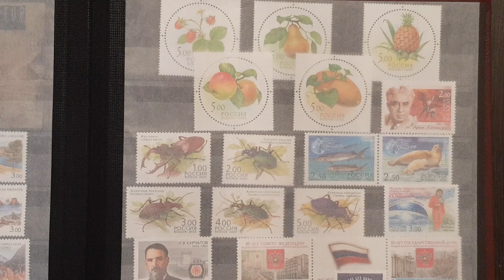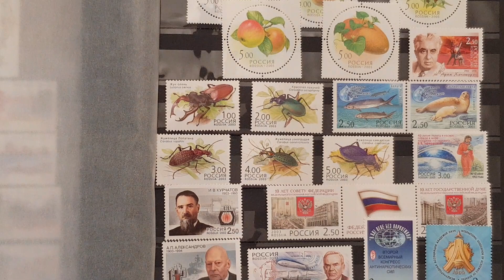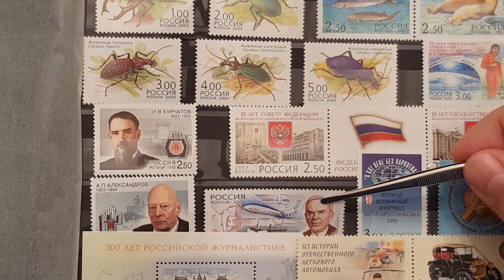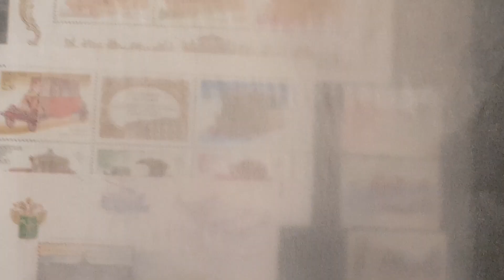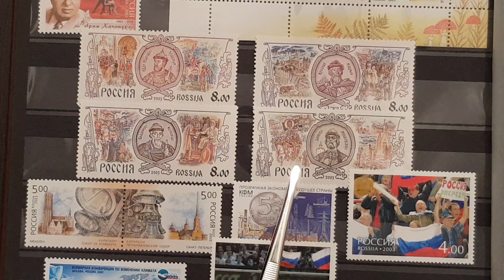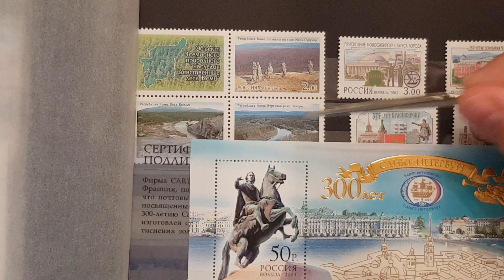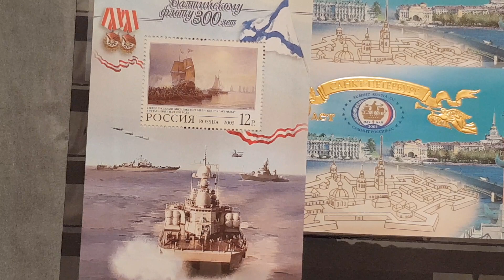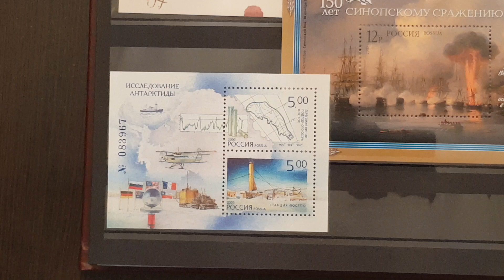Россия 2003 год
Продолжаю обзор хронологии марок современной России. На очереди 2003 год.